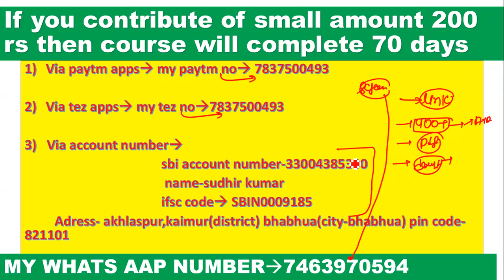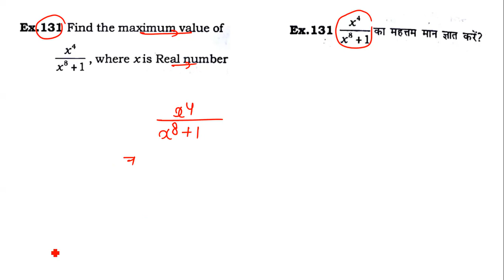ALGEBRA PART-18[FOR SSC CGL||CPO||CHSL||70 DAYS COMPLETE MATH COURSE] BEST WAY TO LEARN ||NEW WAY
ALGEBRA [FOR SSC CGL||CPO||CHSL||70 DAYS COMPLETE MATH COURSE] BEST WAY TO LEARN ||NEW WAY

1.NUMBER SYSTEM
2.POWER INDICES AND SURDS
3.SIMPLIFICATION
4.MISCELLANEOUS
5.ALGEBRA
6.LCM AND HCF
7.PERCENTAGE
8.PROFIT AND LOSS
9.DISCOUNT
10.TRIGONOMETRY
11.HEIGHT AND DISTANCE
12.GEOMETRY AND CO-ORDINATE GEOMETRY
13.AVERAGE
14.RATIO AND PROPORTION
15.PATNERSHIP
16.MIXTURE AND ALLIGATION
17.SIMPLEINTEREST
18.COMPOUND INTEREST
19.TIME AND WORK
20.PIPE AND CISTERN
21.MENSURATION
22.TIME SPEED AND DISTANCE
23.BOAT AND STREAM
24.STATISTICS AND DATA INTEPERATION
1.NUMBER SYSTEM
2.POWER INDICES AND SURDS
3.SIMPLIFICATION
4.MISCELLANEOUS
5.ALGEBRA
6.LCM AND HCF
7.PERCENTAGE
8.PROFIT AND LOSS
9.DISCOUNT
10.TRIGONOMETRY
11.HEIGHT AND DISTANCE
12.GEOMETRY AND CO-ORDINATE GEOMETRY
13.AVERAGE
14.RATIO AND PROPORTION
15.PATNERSHIP
16.MIXTURE AND ALLIGATION
17.SIMPLEINTEREST
18.COMPOUND INTEREST
19.TIME AND WORK
20.PIPE AND CISTERN
21.MENSURATION
22.TIME SPEED AND DISTANCE
23.BOAT AND STREAM
24.STATISTICS AND DATA INTEPERATION

1.NUMBER SYSTEM
2.POWER INDICES AND SURDS
3.SIMPLIFICATION
4.MISCELLANEOUS
5.ALGEBRA
6.LCM AND HCF
7.PERCENTAGE
8.PROFIT AND LOSS
9.DISCOUNT
10.TRIGONOMETRY
11.HEIGHT AND DISTANCE
12.GEOMETRY AND CO-ORDINATE GEOMETRY
13.AVERAGE
14.RATIO AND PROPORTION
15.PATNERSHIP
16.MIXTURE AND ALLIGATION
17.SIMPLEINTEREST
18.COMPOUND INTEREST
19.TIME AND WORK
20.PIPE AND CISTERN
21.MENSURATION
22.TIME SPEED AND DISTANCE
23.BOAT AND STREAM
24.STATISTICS AND DATA INTEPERATION

1.NUMBER SYSTEM
2.POWER INDICES AND SURDS
3.SIMPLIFICATION
4.MISCELLANEOUS
5.ALGEBRA
6.LCM AND HCF
7.PERCENTAGE
8.PROFIT AND LOSS
9.DISCOUNT
10.TRIGONOMETRY
11.HEIGHT AND DISTANCE
12.GEOMETRY AND CO-ORDINATE GEOMETRY
13.AVERAGE
14.RATIO AND PROPORTION
15.PATNERSHIP
16.MIXTURE AND ALLIGATION
17.SIMPLEINTEREST
18.COMPOUND INTEREST
19.TIME AND WORK
20.PIPE AND CISTERN
21.MENSURATION
22.TIME SPEED AND DISTANCE
23.BOAT AND STREAM
24.STATISTICS AND DATA INTEPERATION
1.NUMBER SYSTEM
2.POWER INDICES AND SURDS
3.SIMPLIFICATION
4.MISCELLANEOUS
5.ALGEBRA
6.LCM AND HCF
7.PERCENTAGE
8.PROFIT AND LOSS
9.DISCOUNT
10.TRIGONOMETRY
11.HEIGHT AND DISTANCE
12.GEOMETRY AND CO-ORDINATE GEOMETRY
13.AVERAGE
14.RATIO AND PROPORTION
15.PATNERSHIP
16.MIXTURE AND ALLIGATION
17.SIMPLEINTEREST
18.COMPOUND INTEREST
19.TIME AND WORK
20.PIPE AND CISTERN
21.MENSURATION
22.TIME SPEED AND DISTANCE
23.BOAT AND STREAM
24.STATISTICS AND DATA INTEPERATION
1.NUMBER SYSTEM
2.POWER INDICES AND SURDS
3.SIMPLIFICATION
4.MISCELLANEOUS
5.ALGEBRA
6.LCM AND HCF
7.PERCENTAGE
8.PROFIT AND LOSS
9.DISCOUNT
10.TRIGONOMETRY
11.HEIGHT AND DISTANCE
12.GEOMETRY AND CO-ORDINATE GEOMETRY
13.AVERAGE
14.RATIO AND PROPORTION
15.PATNERSHIP
16.MIXTURE AND ALLIGATION
17.SIMPLEINTEREST
18.COMPOUND INTEREST
19.TIME AND WORK
20.PIPE AND CISTERN
21.MENSURATION
22.TIME SPEED AND DISTANCE
23.BOAT AND STREAM
24.STATISTICS AND DATA INTEPERATION
1.NUMBER SYSTEM
2.POWER INDICES AND SURDS
3.SIMPLIFICATION
4.MISCELLANEOUS
5.ALGEBRA
6.LCM AND HCF
7.PERCENTAGE
8.PROFIT AND LOSS
9.DISCOUNT
10.TRIGONOMETRY
11.HEIGHT AND DISTANCE
12.GEOMETRY AND CO-ORDINATE GEOMETRY
13.AVERAGE
14.RATIO AND PROPORTION
15.PATNERSHIP
16.MIXTURE AND ALLIGATION
17.SIMPLEINTEREST
18.COMPOUND INTEREST
19.TIME AND WORK
20.PIPE AND CISTERN
21.MENSURATION
22.TIME SPEED AND DISTANCE
23.BOAT AND STREAM
24.STATISTICS AND DATA INTEPERATION
1.NUMBER SYSTEM
2.POWER INDICES AND SURDS
3.SIMPLIFICATION
4.MISCELLANEOUS
5.ALGEBRA
6.LCM AND HCF
7.PERCENTAGE
8.PROFIT AND LOSS
9.DISCOUNT
10.TRIGONOMETRY
11.HEIGHT AND DISTANCE
12.GEOMETRY AND CO-ORDINATE GEOMETRY
13.AVERAGE
14.RATIO AND PROPORTION
15.PATNERSHIP
16.MIXTURE AND ALLIGATION
17.SIMPLEINTEREST
18.COMPOUND INTEREST
19.TIME AND WORK
20.PIPE AND CISTERN
21.MENSURATION
22.TIME SPEED AND DISTANCE
23.BOAT AND STREAM
24.STATISTICS AND DATA INTEPERATION
1.NUMBER SYSTEM
2.POWER INDICES AND SURDS
3.SIMPLIFICATION
4.MISCELLANEOUS
5.ALGEBRA
6.LCM AND HCF
7.PERCENTAGE
8.PROFIT AND LOSS
9.DISCOUNT
10.TRIGONOMETRY
11.HEIGHT AND DISTANCE
12.GEOMETRY AND CO-ORDINATE GEOMETRY
13.AVERAGE
14.RATIO AND PROPORTION
15.PATNERSHIP
16.MIXTURE AND ALLIGATION
17.SIMPLEINTEREST
18.COMPOUND INTEREST
19.TIME AND WORK
20.PIPE AND CISTERN
21.MENSURATION
22.TIME SPEED AND DISTANCE
23.BOAT AND STREAM
24.STATISTICS AND DATA INTEPERATION
1.NUMBER SYSTEM
2.POWER INDICES AND SURDS
3.SIMPLIFICATION
4.MISCELLANEOUS
5.ALGEBRA
6.LCM AND HCF
7.PERCENTAGE
8.PROFIT AND LOSS
9.DISCOUNT
10.TRIGONOMETRY
11.HEIGHT AND DISTANCE
12.GEOMETRY AND CO-ORDINATE GEOMETRY
13.AVERAGE
14.RATIO AND PROPORTION
15.PATNERSHIP
16.MIXTURE AND ALLIGATION
17.SIMPLEINTEREST
18.COMPOUND INTEREST
19.TIME AND WORK
20.PIPE AND CISTERN
21.MENSURATION
22.TIME SPEED AND DISTANCE
23.BOAT AND STREAM
24.STATISTICS AND DATA INTEPERATION
1.NUMBER SYSTEM
2.POWER INDICES AND SURDS
3.SIMPLIFICATION
4.MISCELLANEOUS
5.ALGEBRA
6.LCM AND HCF
7.PERCENTAGE
8.PROFIT AND LOSS
9.DISCOUNT